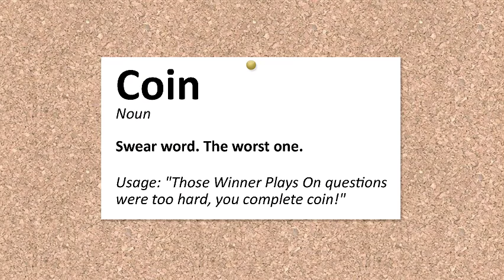Elis James and John Robins are Under Pressure. A short animation.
Hello! Here's another animation I've put together for the Elis James and John Robins Radio Show on Radio X. Keep it session!